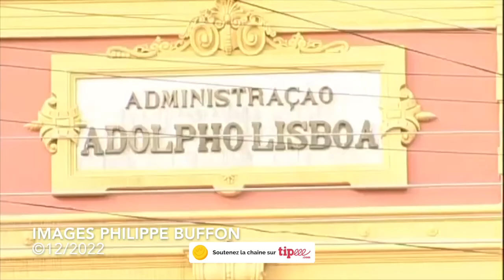A la découverte de l'Amazonie brésilienne Un reportage de Philippe Buffon